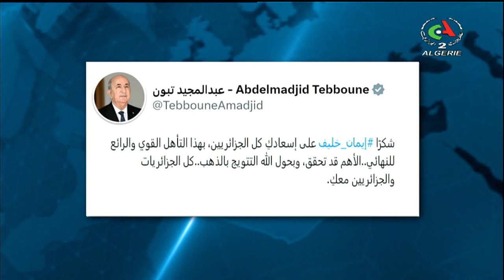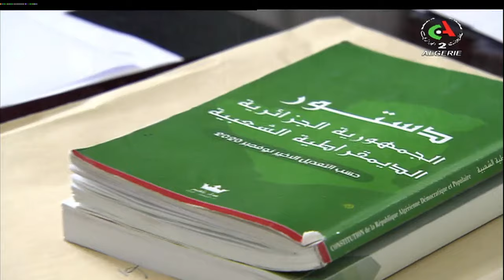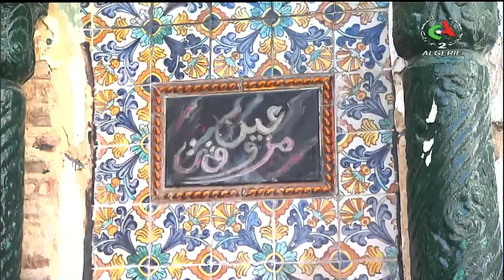English News l 06-08-2024